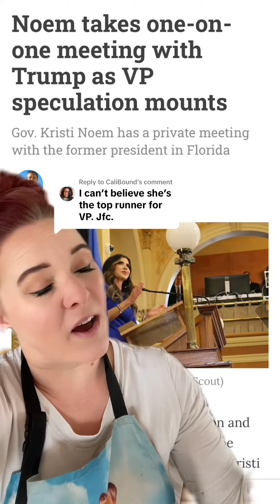Replying to @CaliBound The truth about my state embarrassing y’all